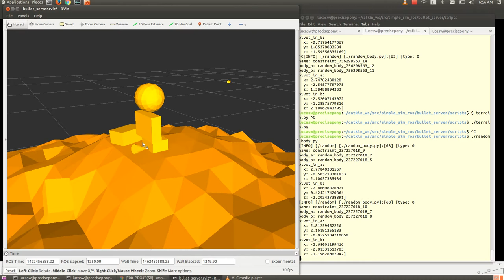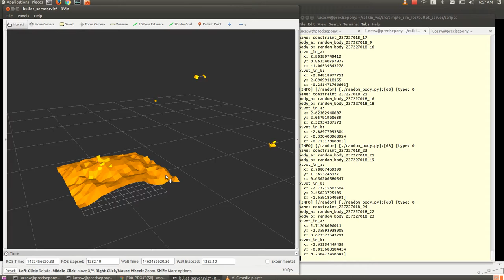ROS bullet server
A thin ROS wrapper for bullet physics uses rviz for visualization.  Bullet already is used within Gazebo, but many advanced features of bullet are not- soft bodies especially (though I'm not supporting soft bodies yet either).

Bodies and constraints (joints) can be created live, which is not always a great idea for stability but can be entertaining- when a constraint is created between two distant objects they sometimes spring high into the air.

Bodies and Constraints and Impulses are created via topics currently, though at least for the first two I should switch to services.